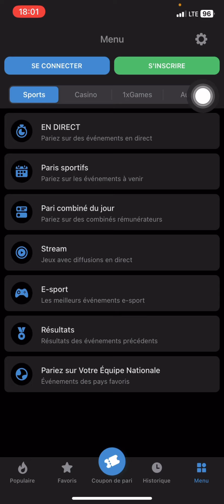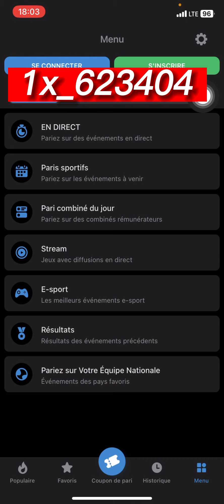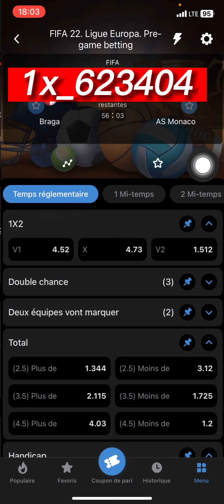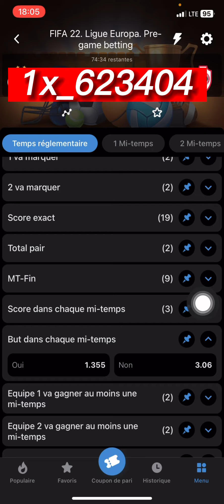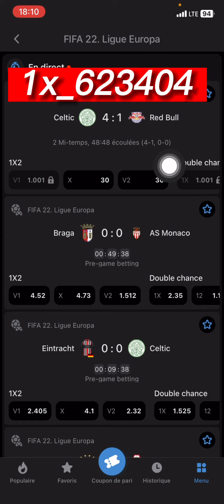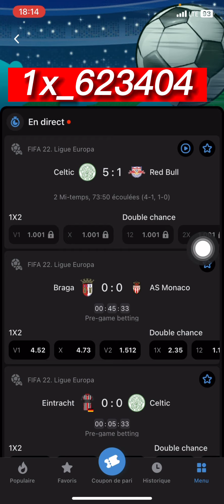1xbet NOUVELLE FAILLE POUR DEVENIR RICHE EN 24H